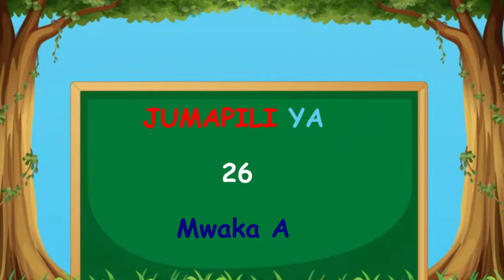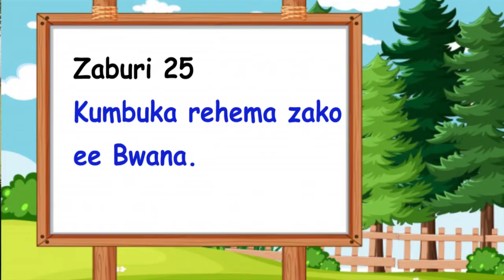welcome to children program the 26th Sunday of ordinary time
this is a program for children on the church  the bible and life skills